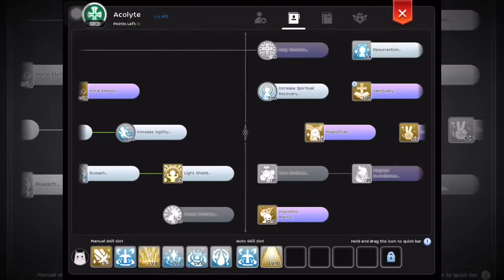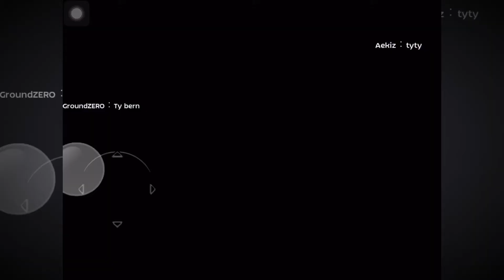Endless Corridor (26F - 30F)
Fast run with Aekiz and GroundZERO